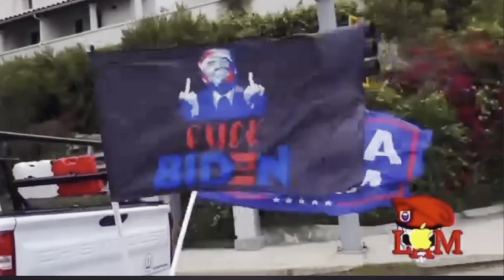Đinh Tín & Lan Ngọc on Aug 16-2024 night